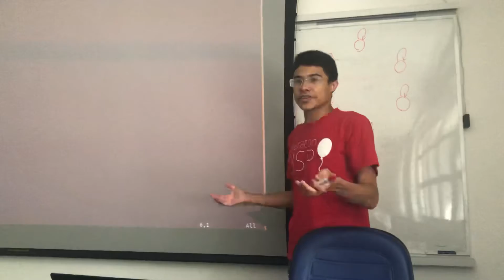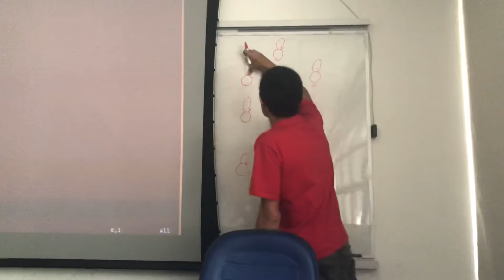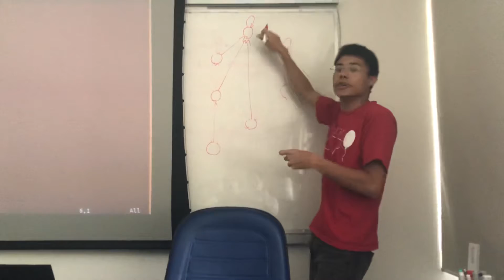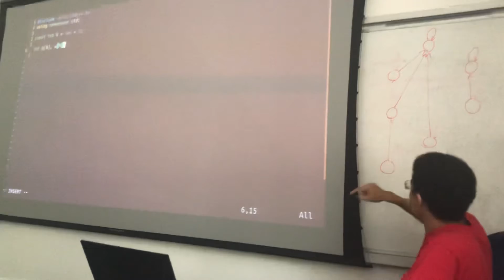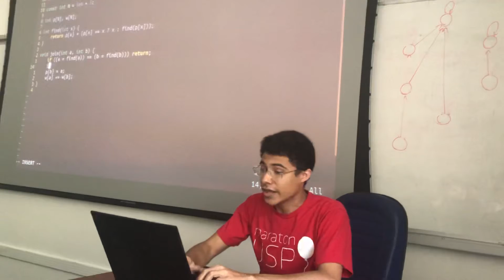LH 03: A beleza de códigos nojentos (feat. Union Find)